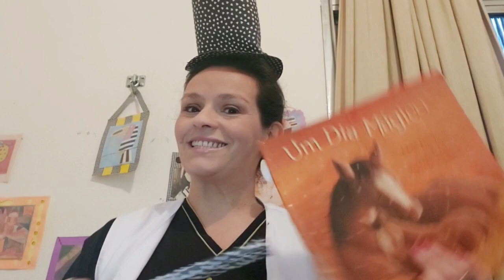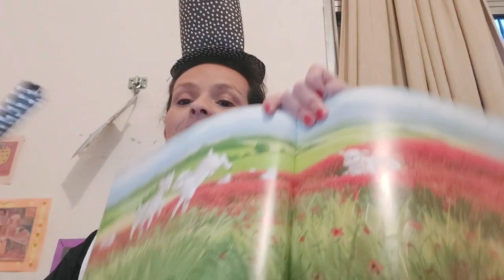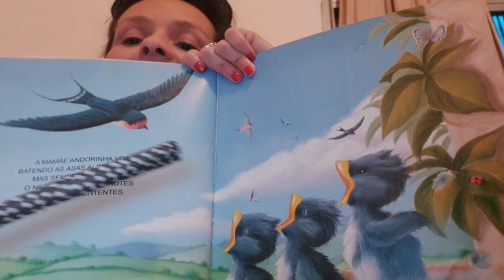Hora da História - Um Dia Mágico